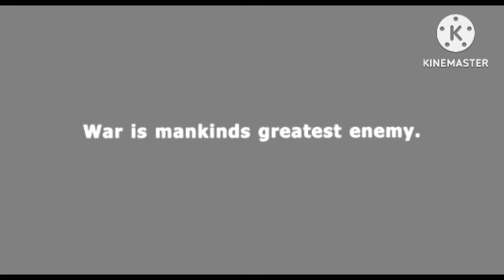Genius (4K ULTRA HD) Hindi Dubbed Review Explained & Facts | Utkarsh Sharma | Ishita Chauhan |Mithun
This is not a Movie. I have discussed Genius facts, Satellite & OTT Details, Preproduction-Post Production & Filming Details, Budget & Worldwide Lifetime Box-Office Collection Details, deep story analysis & Explanation

Genius (4K ULTRA HD) Hindi Dubbed Review Explained & Facts | Utkarsh Sharma |
| Ishita Chauhan | Mithun Chakraborty | Nawazuddin Siddiqui